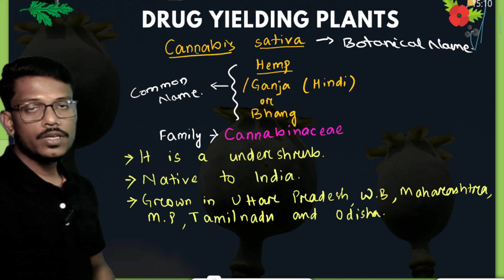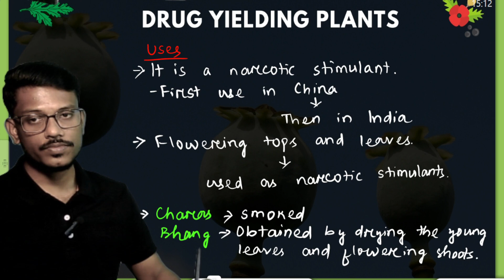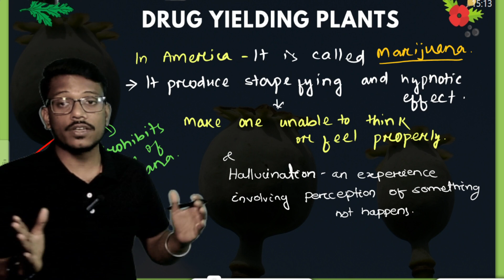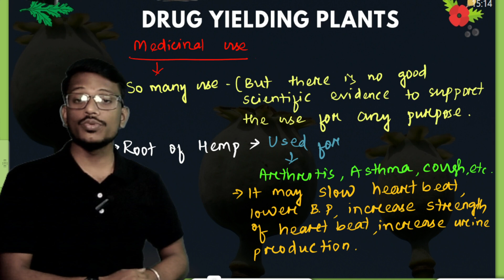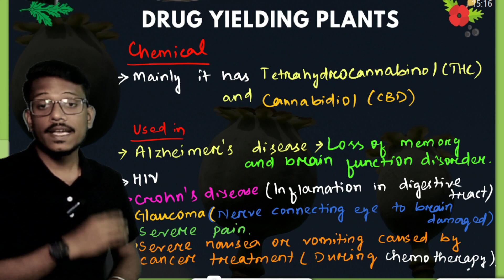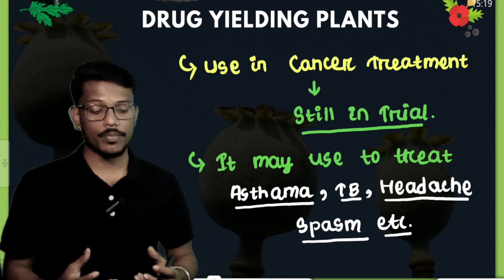Drug Yielding Plants || Cannabis & Digitalis || Economic Botany || +3 3rd Sem || Lec -24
Cannabis:
Cannabis sativa is a plant that has been cultivated for various purposes for thousands of years. The plant contains compounds called cannabinoids, with the most well-known ones being THC (tetrahydrocannabinol) and CBD (cannabidiol). Here are some aspects of Cannabis in the context of economic botany:

Medicinal Uses: Cannabis has been used for medicinal purposes for centuries. It is known to have pain-relieving, anti-inflammatory, and anti-nausea properties. In recent years, there has been a growing interest in using Cannabis-derived compounds for the treatment of various medical conditions, including chronic pain, epilepsy, and multiple sclerosis.

Recreational Uses: Some varieties of Cannabis are cultivated for their psychoactive effects, primarily due to the presence of THC. In some regions, the recreational use of Cannabis has been legalized or decriminalized.

Industrial Uses: Hemp, a variety of Cannabis sativa with low THC content, is cultivated for industrial purposes. Hemp fibers are used in the production of textiles, paper, and construction materials. Hemp seeds are also rich in nutrients and are used in food products.

Economic Impact: The Cannabis industry has become a significant economic force in some regions where its cultivation and sale have been legalized. It has created jobs, generated tax revenue, and spurred innovation in various sectors.

Digitalis:
Digitalis purpurea, commonly known as foxglove, is a plant that contains cardiac glycosides, compounds with potent effects on the heart. Here are some aspects of Digitalis in the context of economic botany:

Medicinal Uses: Digitalis has been traditionally used in the treatment of heart conditions. The cardiac glycosides found in Digitalis plants can strengthen the contraction of the heart muscle and regulate heart rate. However, the therapeutic use of Digitalis requires careful dosing due to its narrow therapeutic range.

Toxicity: While Digitalis has medicinal properties, it is important to note that it can be highly toxic if not used properly. The difference between a therapeutic dose and a toxic dose is small, making it essential for medical professionals to monitor patients receiving Digitalis medications.

Cultivation: Digitalis is often cultivated as an ornamental plant in gardens due to its tall spikes of tubular flowers. The plant prefers well-drained soil and partial shade.

Economic Significance: The economic significance of Digitalis lies in its medicinal properties. Digitalis-derived medications are still used in the treatment of certain heart conditions, although newer medications have also been developed.

In summary, both Cannabis and Digitalis have economic importance, primarily in the fields of medicine and industry. While Cannabis has a broader range of uses, including recreational and industrial applications, Digitalis is primarily valued for its medicinal properties in the treatment of specific heart conditions.